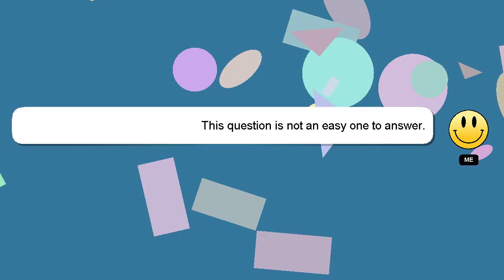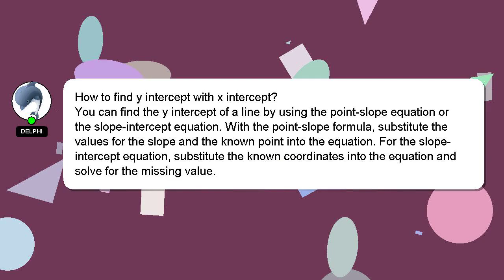How to find y intercept with x intercept?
Allow me to introduce myself briefly, Hi there, I go by the name of Delphi. Let me help you with your questions. - How to find y intercept with x intercept?

Don't hesitate to leave a comment or start a chat if you have a more specific question. If you provide an answer, I will 'heart' it as a sign of gratitude.

*2 What we are experimenting :*